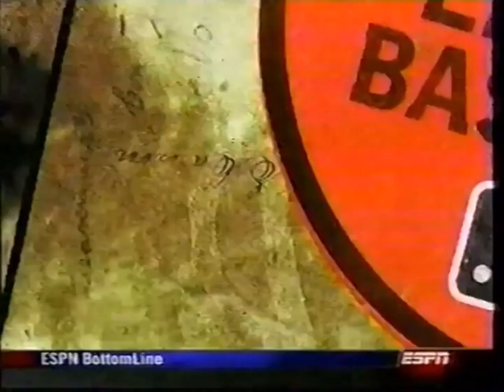Yankees at Blue Jays - April 19, 2006 (Innings 4-6)